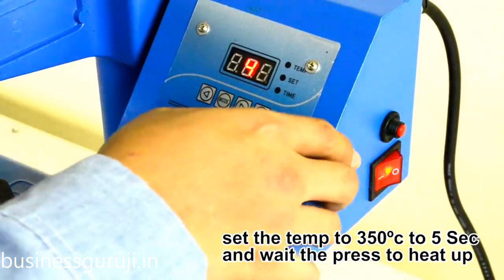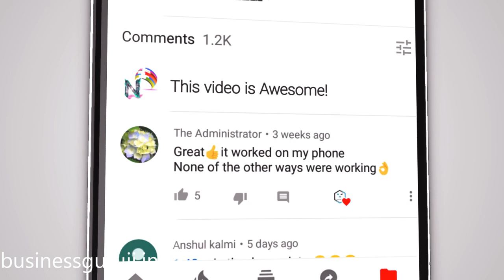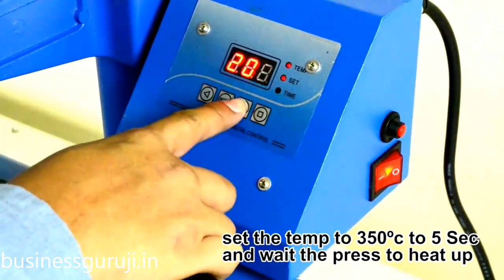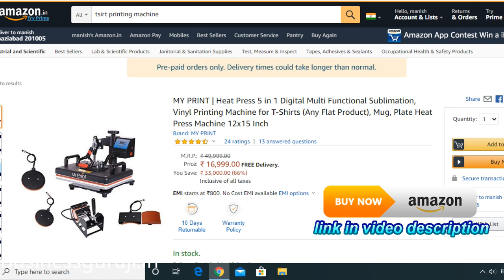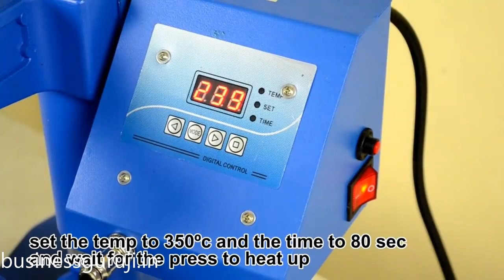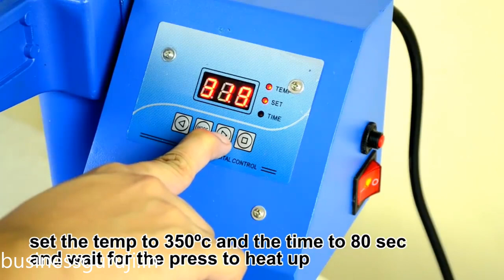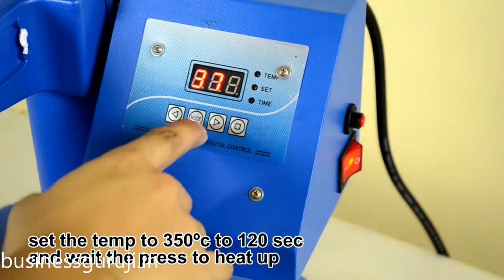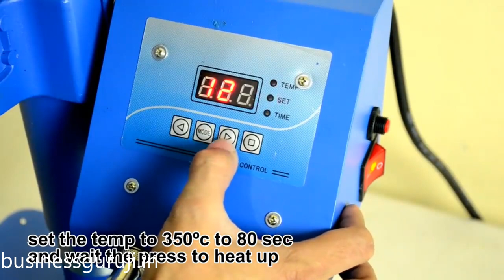T Shirt Printing business | 5 in 1 Sublimation Machine at Best Price in India | Business Guruji.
In this video we are explaining about T Shirt Printing business , 5 in 1 Sublimation Machine,tshirtprintingbusiness

5 in 1 Sublimation Machine